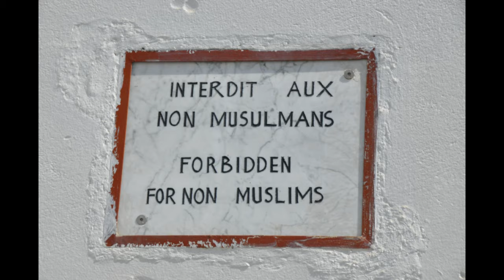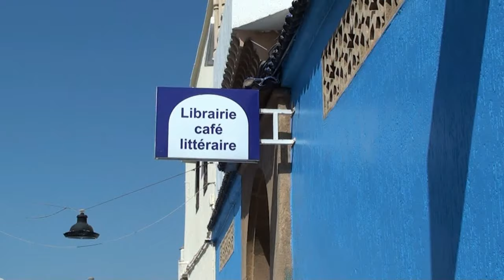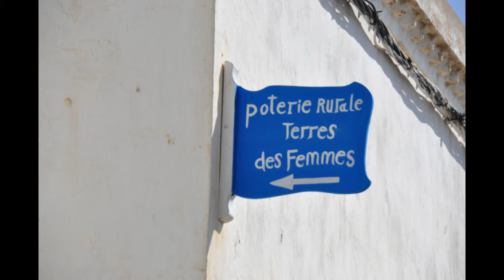Maroc - Ville de Rabat - Visite Oudayas, Kasbah et Chellah - Part 3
Rabat est la capitale du Maroc. La ville est située au bord de l'Atlantique au nord-ouest du Maroc, à 40 km au sud de Kénitra et à 90 km au nord-est de Casablanca. Elle est séparée de la ville de Salé au niveau de l'embouchure du Bouregreg, d'où leur surnom de « villes jumelles ».
Sur le plan administratif, son territoire à distinguer de celui de l’agglomération rebâtie incluant sa banlieue d'une superficie de 118 km2, correspond à celui de la préfecture de Rabat qui, depuis le retour au principe de l'unité de la ville en 2002, est composée d'une part de la commune urbaine de Rabat, divisée en cinq arrondissements ; d'autre part de la commune urbaine de Touarga, où siège le principal palais royal du pays, enclavée dans la première. Lors du dernier recensement de 2015, sa population était de 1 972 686 habitants, faisant de Rabat la 7e plus grande ville du royaume. Avec sa banlieue, elle forme la deuxième plus grande agglomération du pays après celle de Casablanca.
La ville a été fondée en 1150 par les Almohades, qui y édifièrent une citadelle devenue la kasbah des Oudayas, une mosquée et une résidence. C’était alors ce qu'on appelle un ribat « forteresse ». Le nom actuel vient de Ribat Al Fath, « le Camp de la Victoire ». Plus tard, le petit-fils d'Al-Mūmin Ya'qub al-Mansūr – agrandit et compléta la ville, l'entourant notamment de murailles. Par la suite, elle servit de base aux expéditions almohades en Andalousie.
Après 1269, quand les Mérinides choisirent Fès comme capitale, Rabat entra dans une période de déclin. Ainsi, l'explorateur morisque Hassan al-Wazzan a rapporté qu'il n'y subsistait que 100 maisons habitées en 1515. En 1609, à la suite du décret d’expulsion de Philippe III, 13 000 Morisques y trouvèrent refuge, revitalisant ainsi la ville11. Jusqu'au XIXe siècle, Rabat est connue sous le nom de Salé-le-Neuf.